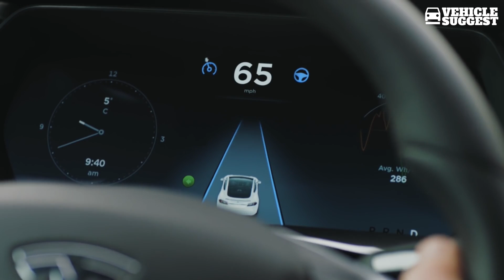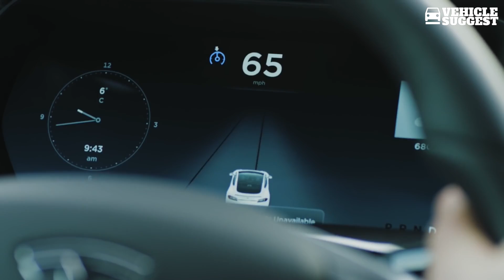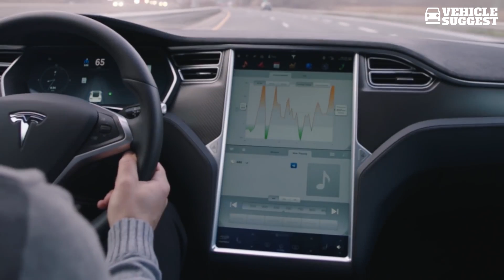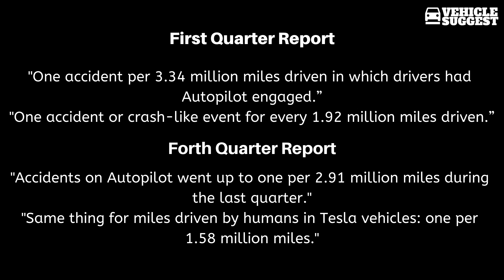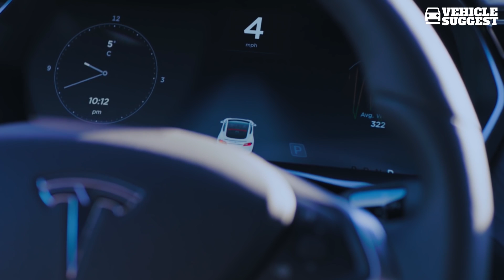How Safe is Tesla Autopilot | Tesla's Autopilot improvements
Tesla Autopilot also known as Enhanced Autopilot after a second hardware version started to be shipped, is an advanced driver-assistance system feature offered by Tesla that has lane centering, adaptive cruise control, self-parking, ability to automatically change lanes with driver confirmation, and enables the car to be summoned to and from a garage or parking spot.

Queries Solved:
1) Tesla autopilot crash
2) Tesla autopilot death count
3) How good is tesla autopilot?
4) Tesla autopilot worth it?
5) Tesla autopilot malfunction